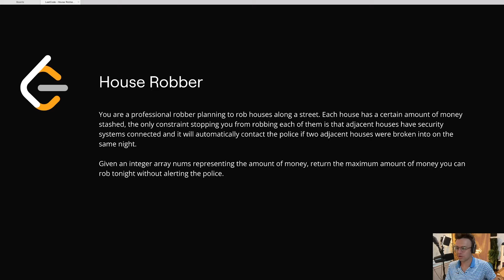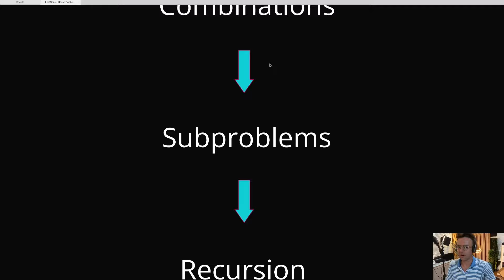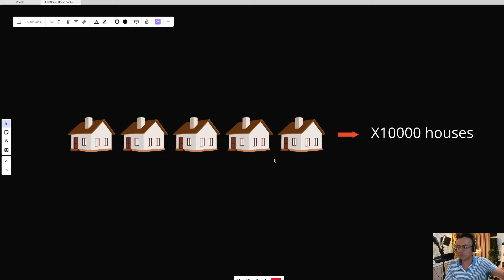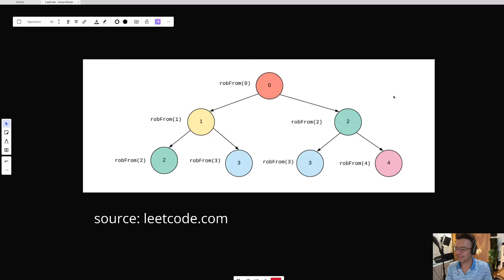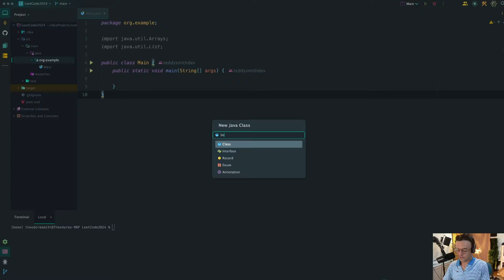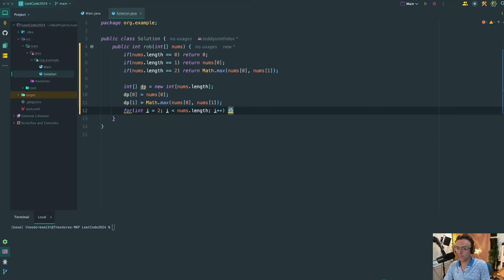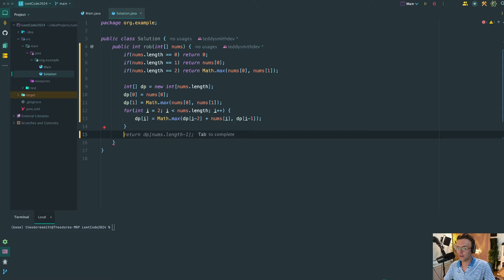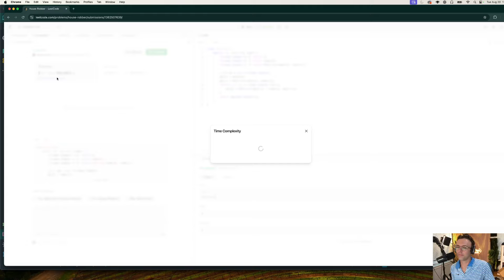House Robber - 198. LeetCode - Java